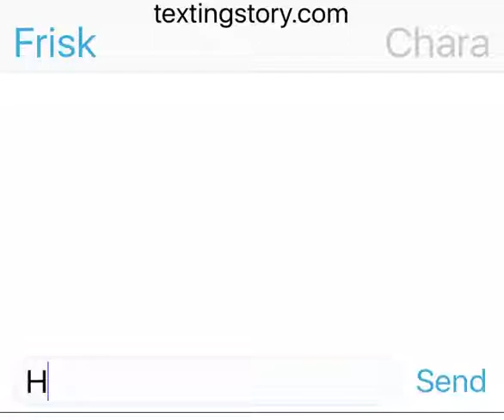If Chara and Frisk Texted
I hate thisssssss